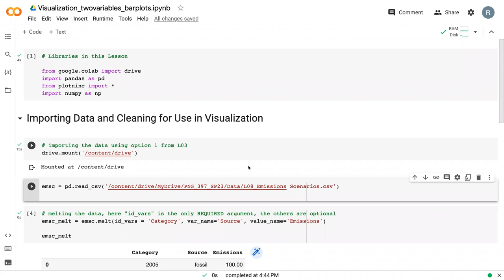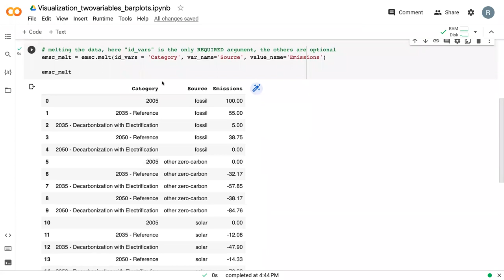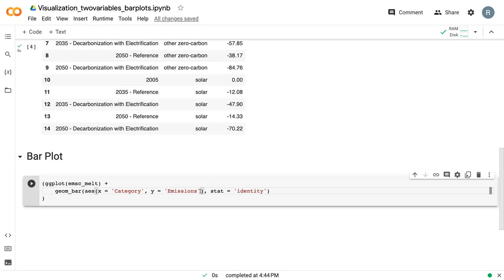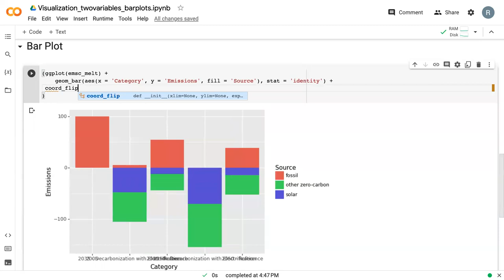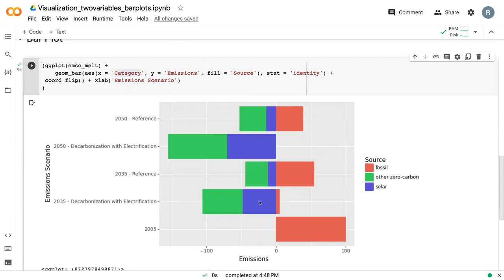L03V05_Data Visualization: Bart Plots, Part 2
Video for EME 210: Data Analytics for Energy Systems, at Penn State.